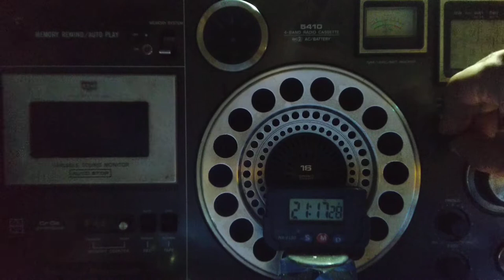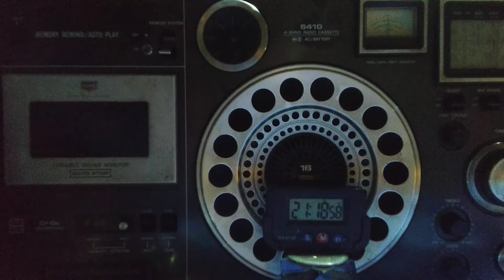Voice of Vietnam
@voiceofvietnam Hanoi-Sontay 100 kW radiating towards North Africa at 2100 hrs UTC to 2130 UTC/GMT on a frequency of 7220 kHz in the 49 mb, daily, this should be according to the b22 schedule and of the current season , VOV can frequently be picked up in Calcutta on the shortwave as and when it beams to Europe and Africa and can be well heard in Eastern parts of India in English ,at times Russian etc

This link below is my first and most comprehensive of my blogs it's a fractured disoriented kind of a funny blog on may be the entire of YouTube 👇

This is the next of the blog 👇😅

And if one wants to feel like grinding his teeth in sheer anger at me can have a have a bit of more of confusion 😉 this is a riot sorts of on internet 😅

Adding to your woes and mine too here is another part of the main blog 🙄🕉️ Shanti 👇

Adding to your agony and head scratching or getting disillusioned with life 😂 further

( 2) youtubeindia 👇 French

( 3 ) youtubeindia 👇 Spanish

Please note the blogs can be found on Pinterest pinterestapp as well as tumblr and they are a hodge podge of the highest order one can find on entire internet 🤫🥴🙄😢 👇

This part of Pinterest is managed by meta

This part is maintained by youtubeindia 👇😅 but still I am not sure really by whom and another one by Pinterest, the most confusing disorganised thing I have created on internet 🤫

come to Tumblr they also are in my group of confused people on internet 🤫😅👇

Calcutta
October 11, 2022